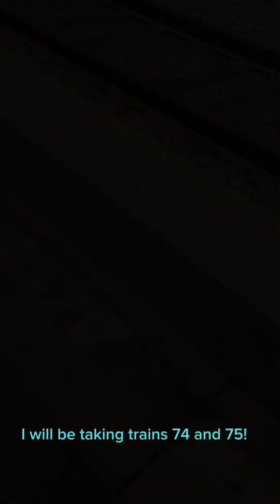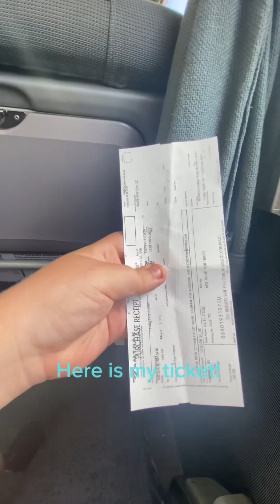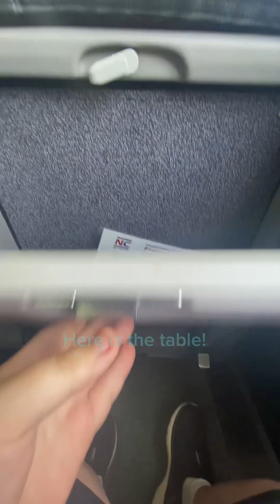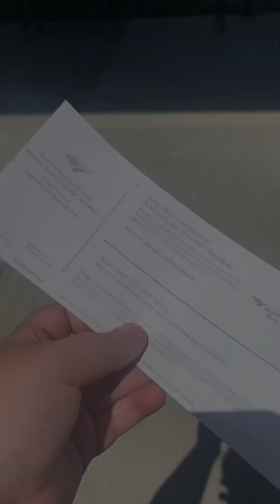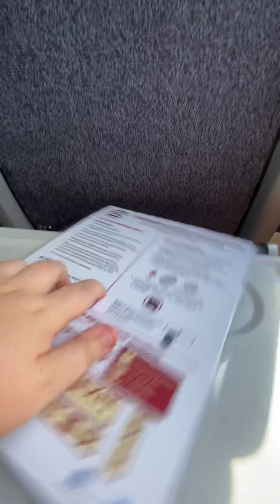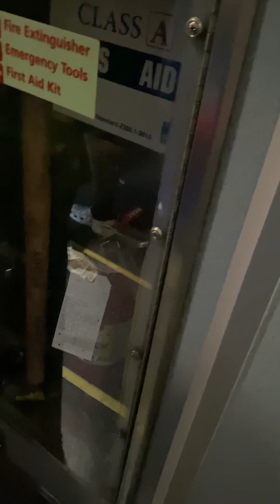Riding and reviewing Amtraks Piedmont service : Kannapolis-Sailsbury: trains 74 and 75